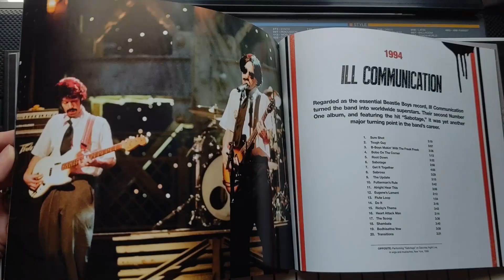Beastie Boys' "Intergalactic" and Its Alternative Versions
In this video I will be discussing the differences between two versions of the Intergalacatic music video by the Beastie Boys.

Car Thief (Instrumental) - Beastie Boys